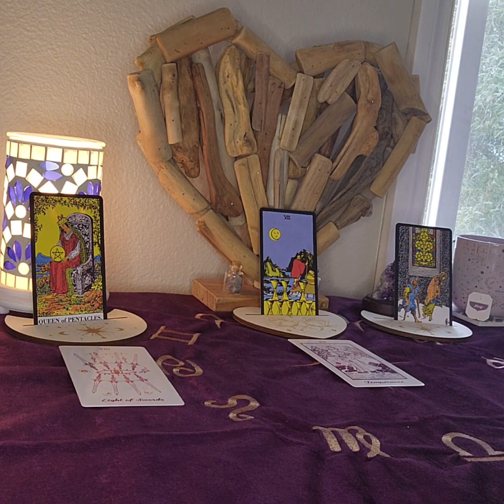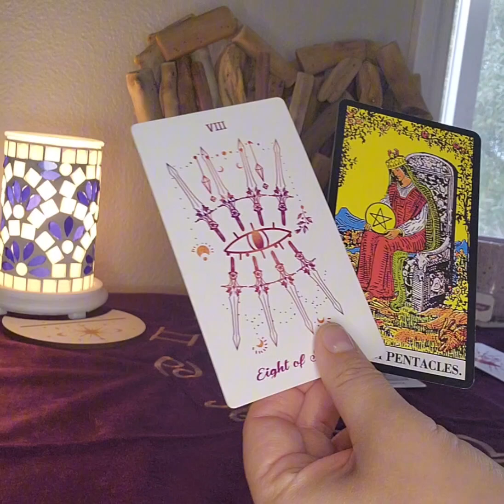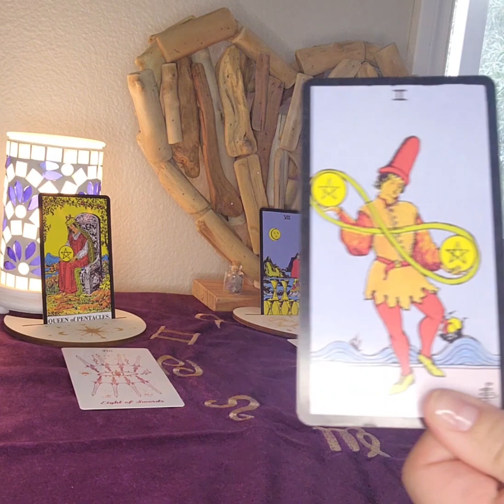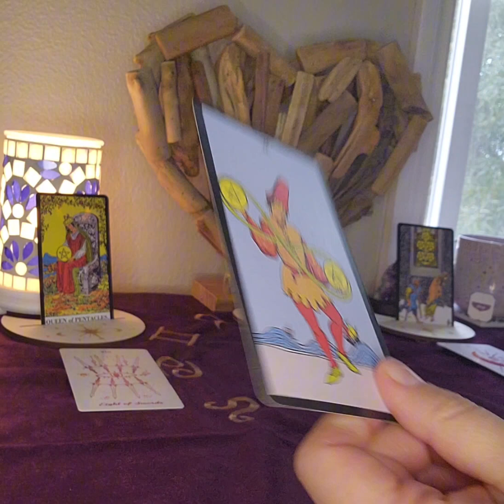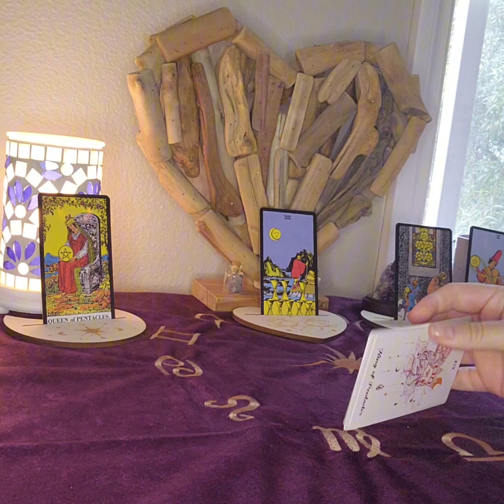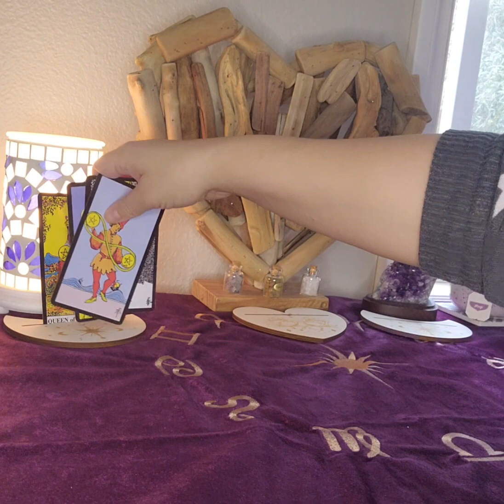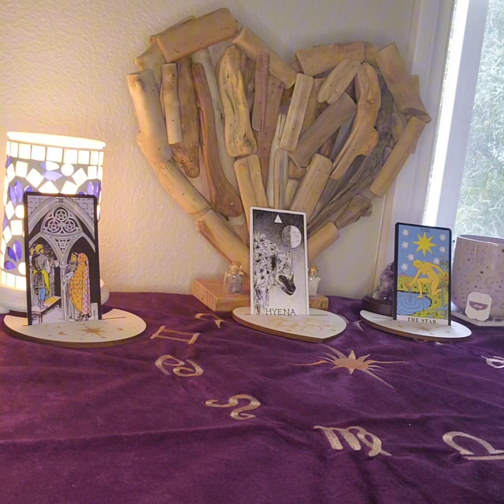♍️ VIRGO - Building A Legacy - General Reading - March 1st - 15th